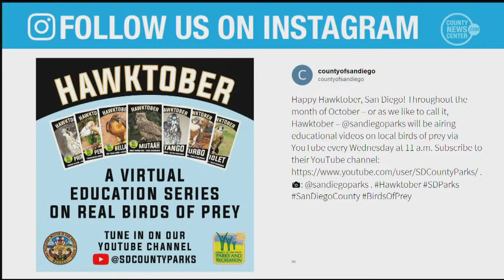10-14-2020 County of San Diego Board of Supervisors Meeting